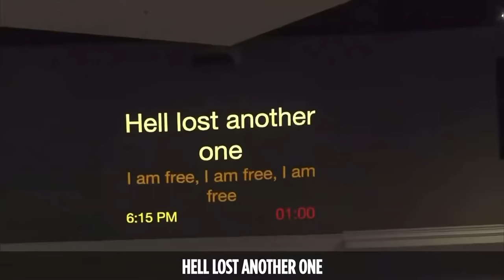FAC Maryville Choir - I Thank God/A Reason To Dance Medley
“I Thank God/A Reason To Dance Medley" by FAC Maryville Choir

First Apostolic Church of Maryville. 1331 William Blount Drive, Maryville, Tennessee 37801, United States